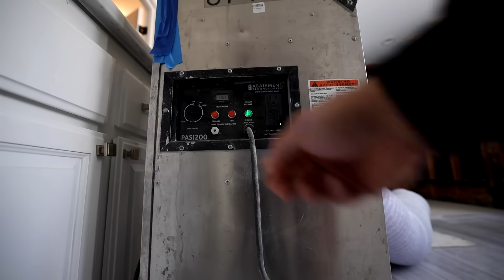Get Walls FLAT for TILE INSTALLATION --- Furring Strips, Sister Studs, and Cardboard Shims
Dimensional lumber framing is never perfect because it warps when as it dries. Whoever is preparing the wall for drywall or tile finishes must figure out a way to get the studs flat and in plane to ensure a good finished surface. Furring strips are placed on the face of the 2x4 or 2x6 stud, offsetting any discrepancies in the straightness of the framing.  Sister studs are attached to the side of an existing stud to create a straight and in-plane stud.  Cardboard shims are usually stapled to the face of a stud similar to a furring strip and are good for small discrepancies up to 1/4".
If you need help on your tile project, go to tilecoach.com and see if one our options works for you.  I would love to help you out!!